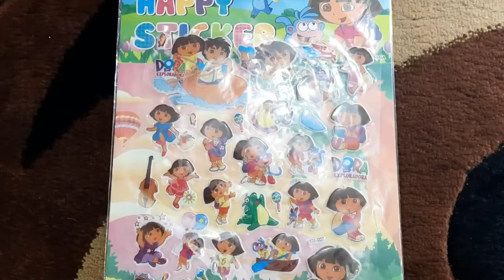DORA DIY HAPPY STICKERS.DORA STICKERS.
Dora diy happy stickers.
Dora stickers.

Wait to see more new videos.
# 37.